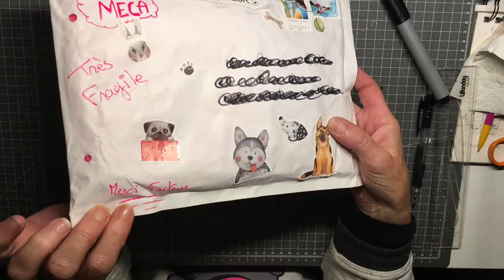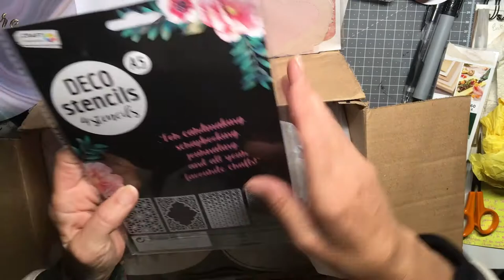BAL 🎁 ADC 💎N° 14 Cathy 💎 N°15 Lola 💎 et colis concours Flo univers scrap 😍😍😍 Merciiiiiiiiiii🥰